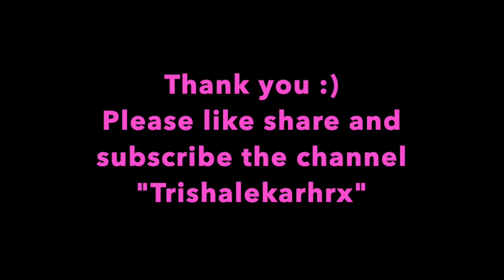Woh Kisna Hai feat:trishAlekar HRX | Kisna: The Warrior Poet | Sukhwinder Singh | S.Shailja